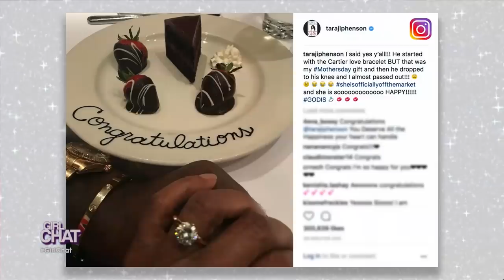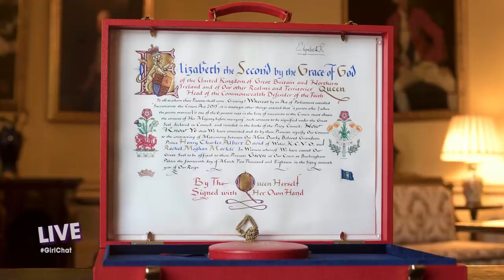GIRL CHAT VAULT: Giving a Nudge for an Engagement Ring!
Real fam, do you think it’s okay for a woman to give a little nudge when it comes to asking for a proposal?